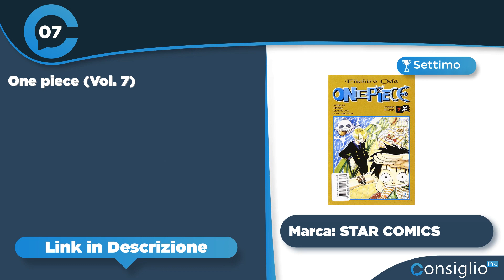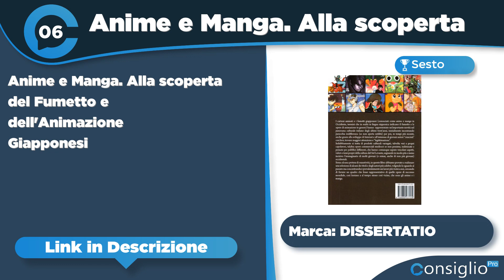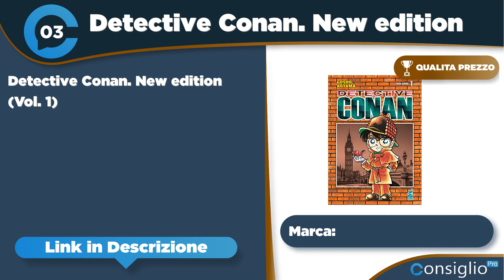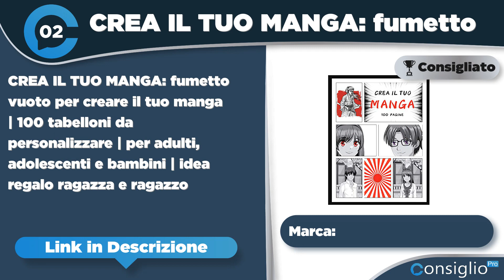Migliori fumetti manga Qualità Prezzo 2023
🔥 Nome Articolo: I Migliori Fumetti Manga Giapponesi da Leggere Assolutamente!
Non sai quale fumetto manga comprare? Segui i nostri consigli sui migliori fumetti manga giapponesi2023 da leggere ed avere assolutamente!
Top sette migliori fumetti manga del 2023 di ConsiglioPro.it
► 2° in classifica CREA IL TUO MANGA: fumetto
► 3° in classifica Detective Conan.
► 4° in classifica Dragon Ball Super (Vol. 18)
► 5° in classifica: Demon slayer.
► 6° in classifica Anime e Manga.
► 7° in classifica: One piece (Vol. 7)